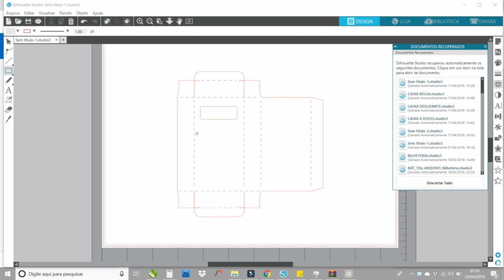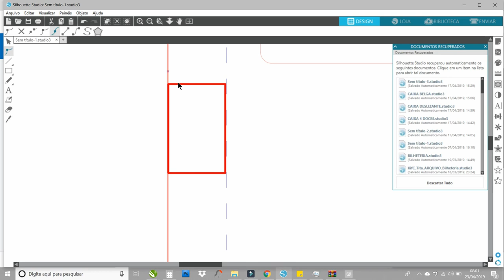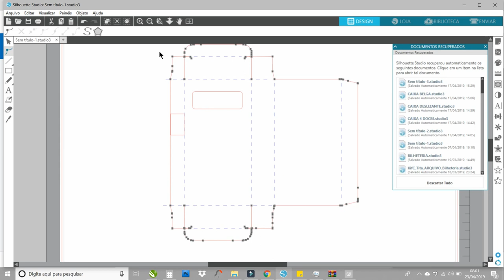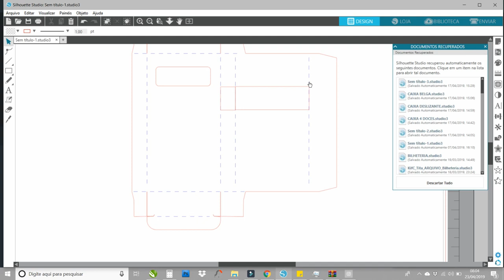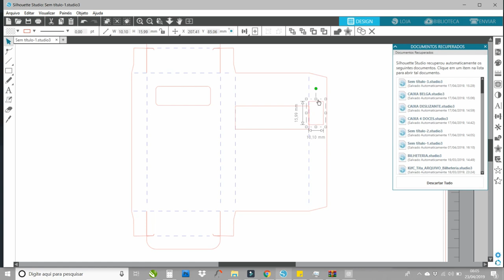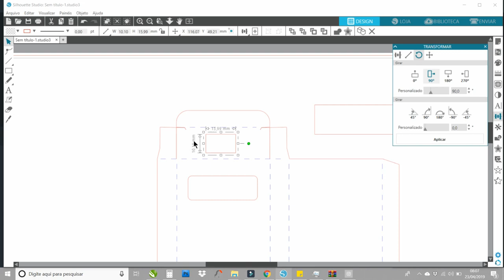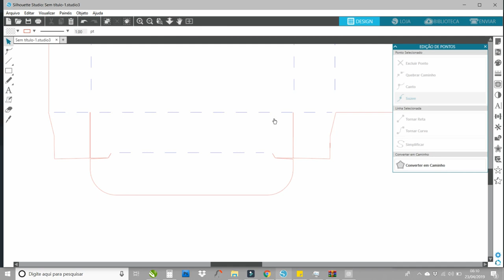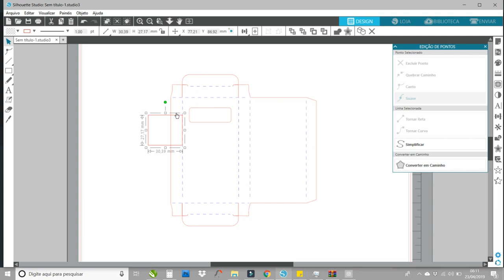Me conta como faz - Alterando caixa para giz de cera - de 12 para 6 giz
Oi gente! Vou explicar nesse vídeo como alterar a lateral de uma caixa pelo o Studio.

*** Para fazer essa caixinha usei o arquivo do Kit Diversão.

Ou pode comprar o arquivo da parceira Tita e Kif